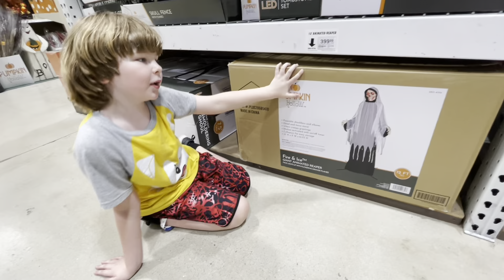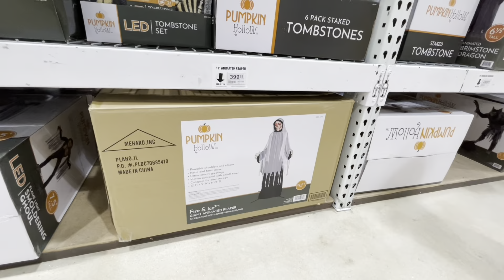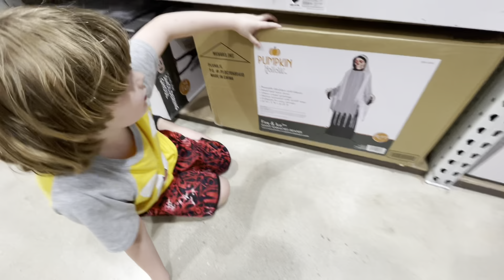Halloween 2022 at Menards Homewood Illinois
Halloween at Menards in Homewood IL

Back at it for the Halloween 2022 season!! My son, who has Autism, loves Halloween, and touring all of the different Halloween stores, especially Spirit. Join him for the next few months to see what kind of props/animatronics he comes across! 🎃💀👻